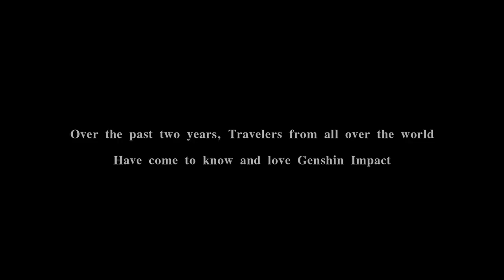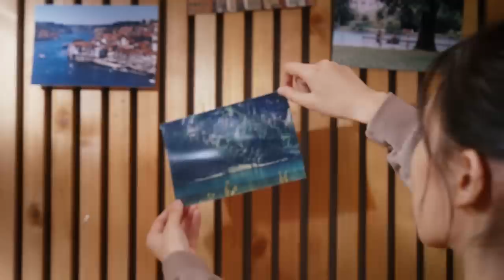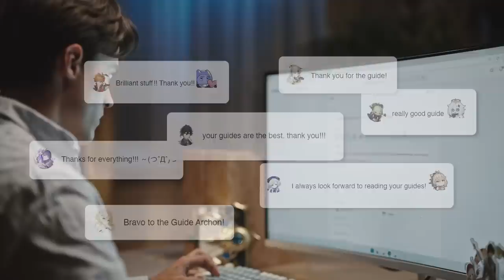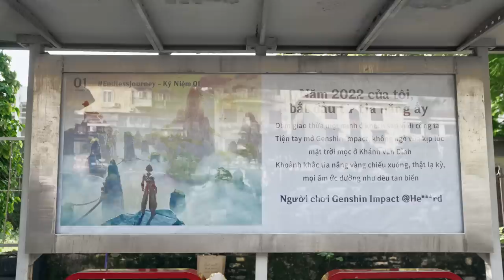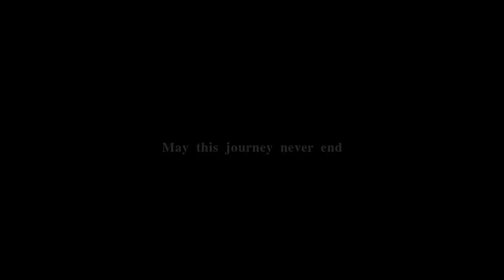ENDLESSJOURNEY Player Stories Global Advertising Campaign Documentary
The ENDLESSJOURNEY Player Stories Global Advertising Campaign Documentary is now available!

Over the past two years, we've had countless players share with us their unforgettable memories of Genshin Impact on various occasions!

After obtaining their consent, we decided to share some of the players' stories with fellow Travelers in a number of countries and regions worldwide!

Thank you for your support and love of Genshin Impact in the past two years.

May this journey never end!

HoYoLab is the community forum for HoYoverse, featuring official information on our games, a variety of fan art, useful tools, exclusive perks, player anecdotes, and more: